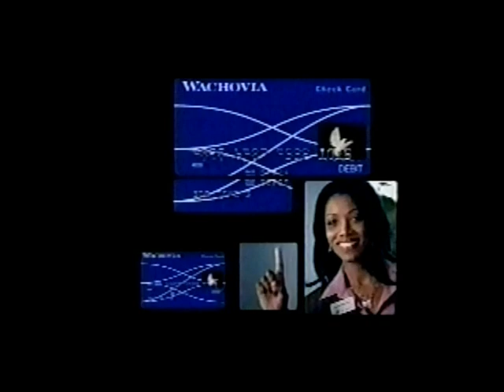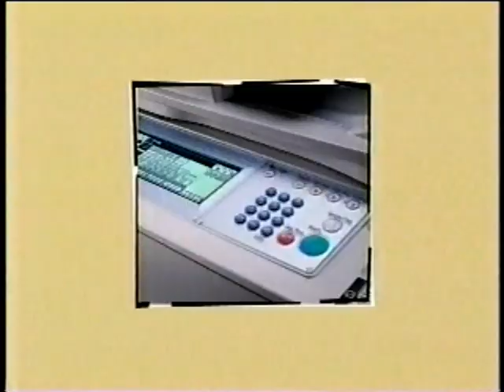2006 Commercial block # 1 -Austin, Texas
1. Ram truck
2.Visit Corpus
3.Wachovia bank
4.Astros 2006-Return on Rocket
5.Busch Light
6.Ricoh